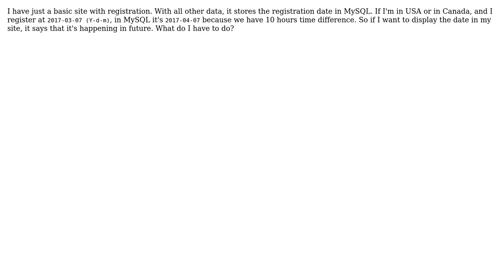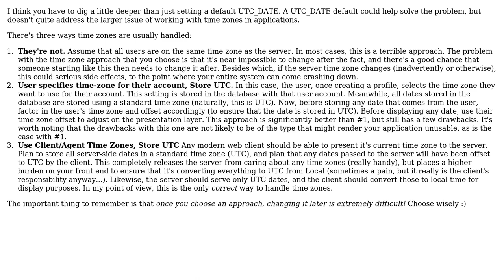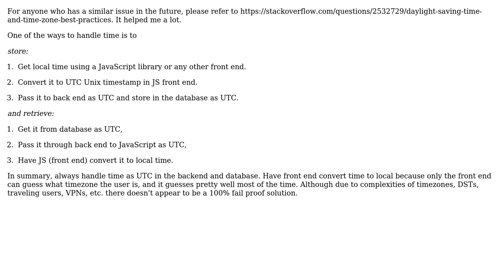Software Engineering: Working with timezones when storing dates in mysql (3 Solutions!!)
Software Engineering: Working with timezones when storing dates in mysql

With thanks & praise to God, and with thanks to the many people who have made this project possible! | Content (except music & images) licensed under CC BY-SA | Music | Images & others | With thanks to user Victoria user Toni user jleach user Glorfindel user Arthur Tarasov and the Stack Exchange Network Trademarks are property of their respective owners. You are responsible for your own actions.